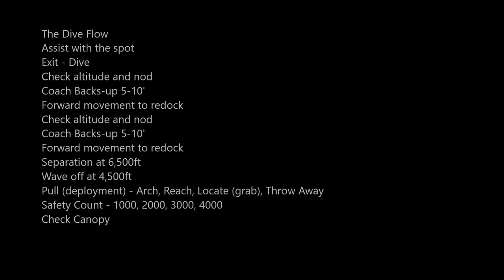skydivedubai Coaching Category G2 - Pratik Sayare - Skydive Dubai Desert Campus: Jump number 25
Coaching Jump
Category G2

Result - PASS

Exit - Dive
Check altitude and nod
Coach Backs-up 5-10'
Forward movement to redock
Coach Backs-up 5-10'
Check Canopy

Instructor - Liz Peace

Landing